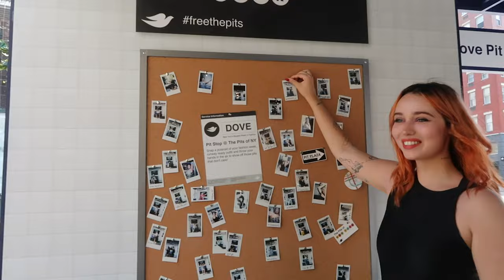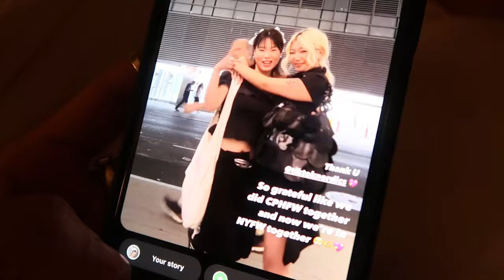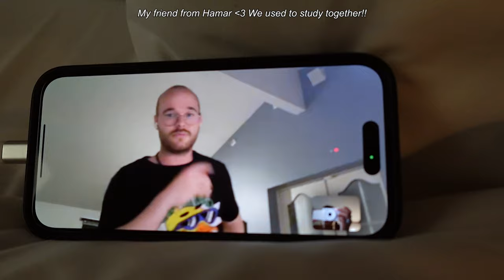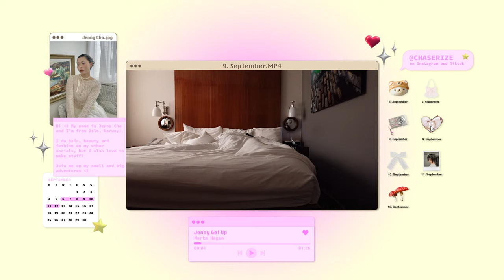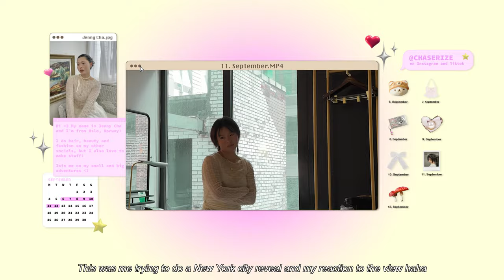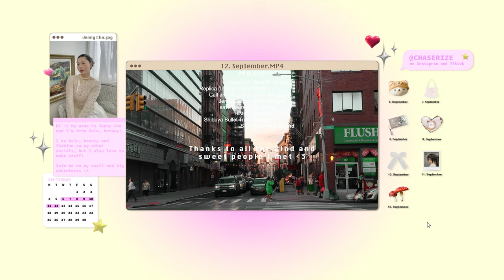NEW YORK 🇺🇸 🎀 fashion week, Sandy Liang, new friends, mini haul, trying oysters, exploring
Thank you Marta Hagen for making me my own fricking tune 💖🫶
Thank you Alva Sunde for letting me use her music  💖

✰ 1477 ✰